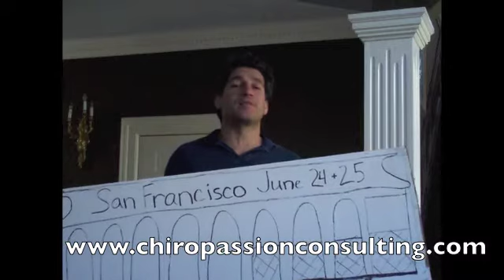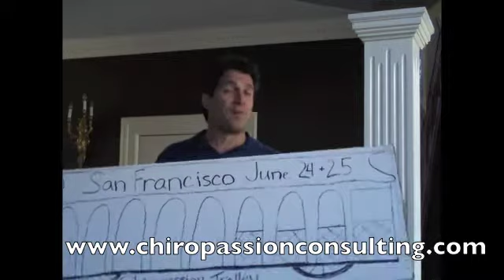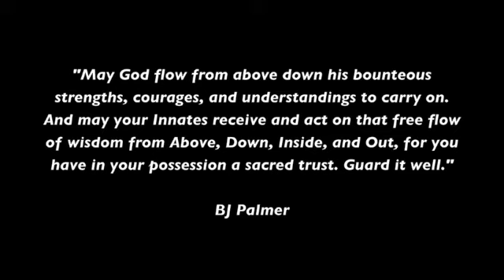Dr Joe Borio Chiropassion Consulting Weekly Video Thot Flash 5 23 2010.m4v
Dr Joe Borio Chiropassion Consulting Weekly Video Thot Flash 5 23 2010